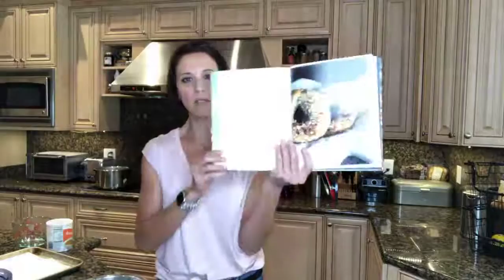Can it be for real? Low Carb Bagels that taste good????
Watch me as I make a paleo/low carb friendly everything bagel! And they taste great!! get the recipe